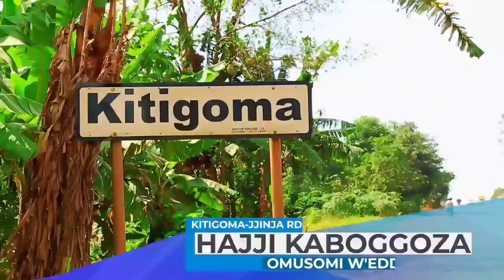Kusuku Alesse Bwino wa Alien Skin Okukubwa Bi ku Stage"Yabadde Bi oba Bisooto